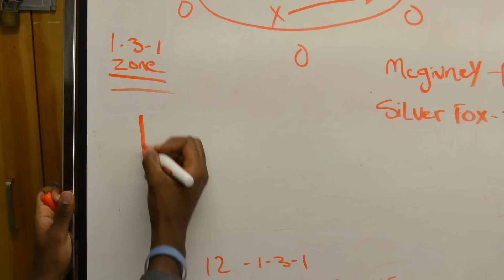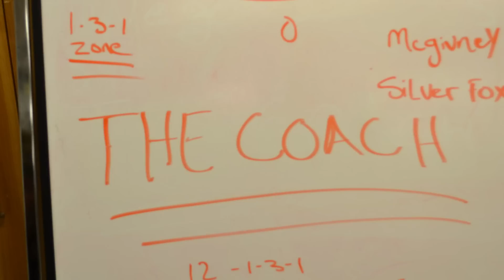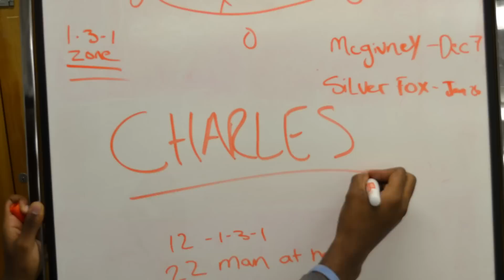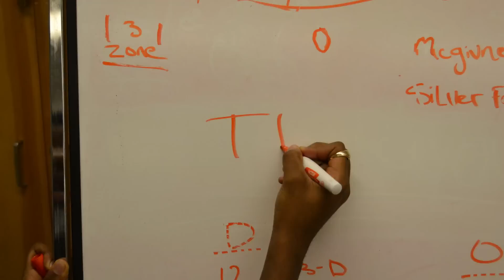St. Brother Andre Cardinals Senior Boys Basketball 2012-2013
In Loving Memory of Coach Rick Maloney.